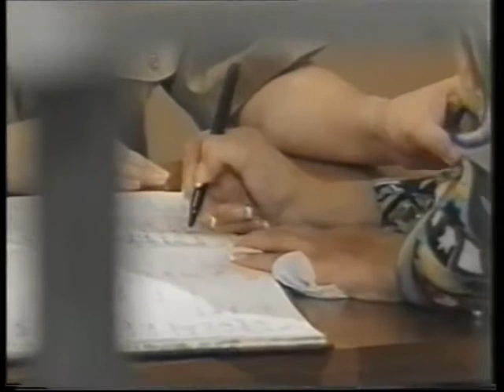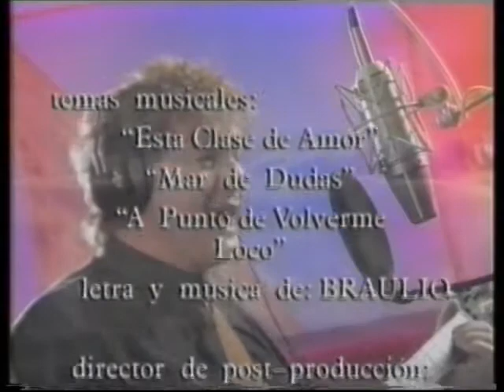Три съдби/Tres Destinos-Епизод 71 (1993)